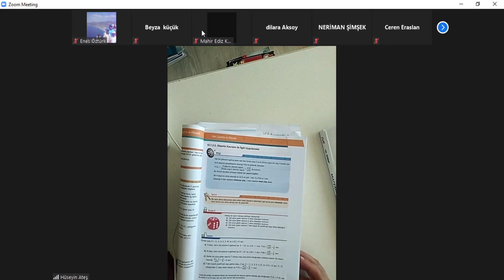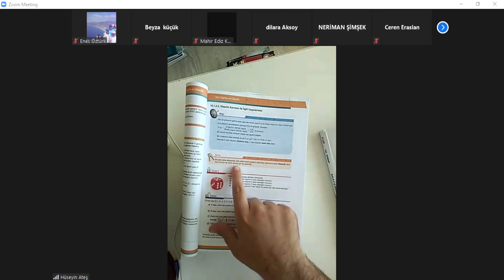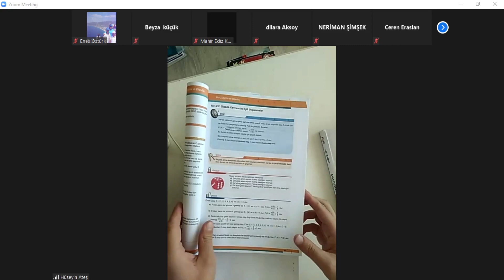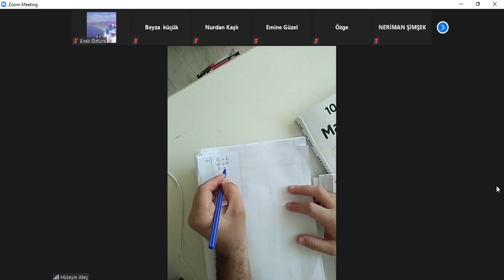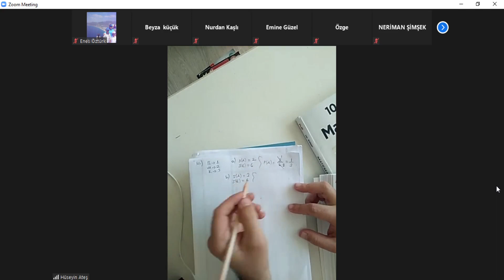OLSILIK KAVRAMI İLE İLGİLİ UYGULAMALAR*MATEMATİK10.SINF*